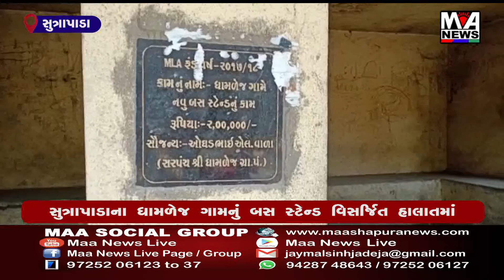સુત્રાપાડાના ધામળેજ ગામનું બસ સ્ટેન્ડ વિસર્જિત હાલાતમાં